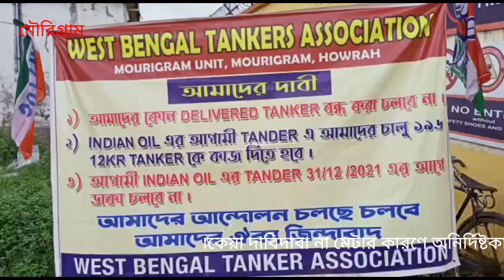বকেয়া দাবিদাবা না মেটার কারণে অনির্দিষ্টকালের জন্য হাওড়ায় ধর্মঘটে অয়েল ট্যাঙ্কার এসোসিয়েশন। প্রভাব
বকেয়া দাবিদাবা না মেটার কারণে অনির্দিষ্টকালের জন্য হাওড়ায় ধর্মঘটে অয়েল ট্যাঙ্কার এসোসিয়েশন। প্রভাব পড়তে পারে রাজ্যের অন্যান্য জেলাতেও।

হাওড়ার মৌরিগ্রাম পাম্পিং স্টেশনের সঙ্গে যুক্ত অয়েল ট্যাংকার পরিষেবার বন্ধ রাখার সিদ্ধান্ত নিলো হাওড়া অয়েল ট্যাঙ্কার এসোসিয়েশন। যার জেরে আজ থেকে হাওড়ার ইন্ডিয়ান অয়েল রিফিলিং সেন্টার থেকে তেল সরবরাহ বন্ধ হয়ে যায়। এর জেরে আগামীদিনে তেলের সংকট হতে পারে হাওড়া হুগলি, দুই ২৪ পরগনা, কলকাতা সহ নদীয়াতে। সম্প্রতি হাওড়া আন্দুল ইন্ডিয়ান অয়েল নতুন করে টেন্ডার পাস করা হয়। মোট ৬০০ টি ট্যাঙ্কার আজ থেকে বসে যায়। এসোসিয়েশনের অভিযোগ কর্তৃপক্ষ তাদের দাবিদাওয়া পর্যালোচনার জন্য সময় নিলেও কার্যত উল্টো পথে হাঁটতে শুরু করে তারা। কিছুদিন পূর্বেই টেন্ডার অনুযায়ী প্রায় ৬০টি চুক্তিবদ্ধ তেলবাহী ট্যাংকার কে আচমকা বসিয়ে দেওয়া হয়। শুধু তাই নয় তাদের লোকাল ভাড়া ১৮০০ টাকা থেকে এক ধাপে ১২০০ তে নামানো হয়েছে। এছাড়াও হলদিয়া থেকে উত্তরবঙ্গের পেট্রোল পাম্পে তেল সরবরাহ করা শুরু হয়। এসোসিয়েশনের অভিযোগ মৌরির এই স্টেশন থেকে ধাপে ধাপে তেল রিফিল করার প্রক্রিয়া বন্ধ করে দিতে চাইছে কর্তৃপক্ষ।  তারই প্রতিবাদে অনির্দিষ্টকালের জন্য ধর্মঘটের ডাক দিলেন ওয়েস্টবেঙ্গল ট্যাংকার অ্যাসোসিয়েশন। এই ঘটনার প্রতিবাদে মোট ৬০০ টি গাড়ি সম্পূর্ণ বসে যায়। ইন্ডিয়ান অয়েলের পাশাপাশি অন্যান্য সমস্ত ইউনিয়নের পক্ষ থেকেও প্রতিবাদে সামিল হন। তবে অ্যাসোসিয়েশনের পক্ষ থেকে তারা আশাবাদী কর্তৃপক্ষ সহমর্মিতার সঙ্গে গাড়ি বসিয়ে দেওয়ার সিদ্ধান্ত পুনঃবিবেচনা করবেন। পাশাপাশি তাদের আরও দাবি গাড়ির পুরনো ভাড়া তাদেরকে বাড়াতে হবে। তাদের এই সমস্ত দাবি মিটলে তবেই তারা ট্যাংকার চালাতে সক্ষম হবে বলে জানিয়েছেন।
প্রসঙ্গত কয়েকদিন আগেই একই কারণে বেশ কিছুদিন বন্ধ ছিল তেল রিফিলের কাজ। এসোসিয়েশনের সঙ্গে কর্তৃপক্ষের আলোচনা হয় বেশ কয়েকবার। তাদের দেওয়া আশ্বাসের উপর ভিত্তি করে ধর্মঘট তুলে নিলেও এসোসিয়েশনের দাবি দাওয়ার প্রতি কোনো রকম ভ্রুক্ষেপ না করায় ফের আজ থেকে তেল রিফিল করার কাজ বন্ধ রাখার সিদ্ধান্ত নেয় অয়েল ট্যাঙ্কার এসোসিয়েশনের পক্ষ থেকে।